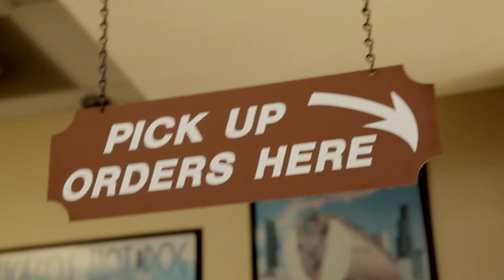Chicago Dan: Traveling Blues Man (Sizzle Reel)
This is the sizzle reel for a new TV show hosted by the dynamic and audacious Chicago Dan. The travel log reality style show is "Behind the Music" meets 'Diners, Drive-ins, and Dives".

On the show Chicago Dan takes us to out-of-the-way blues dives from coast to coast, providing a video archive along the way.  In each stop we'll get the history of blues, the city, all the notable blues legends that played there, and, of course, sample some of the local dining.